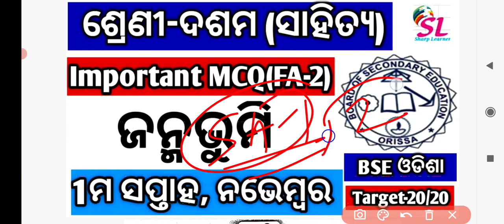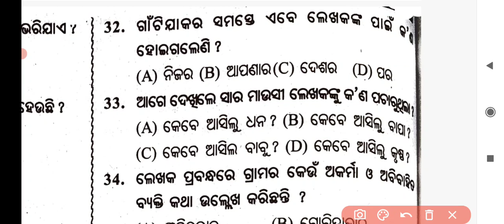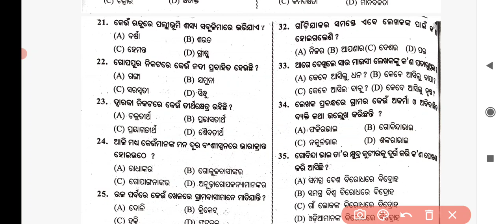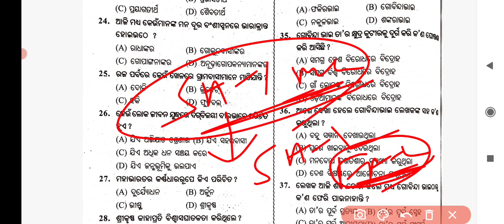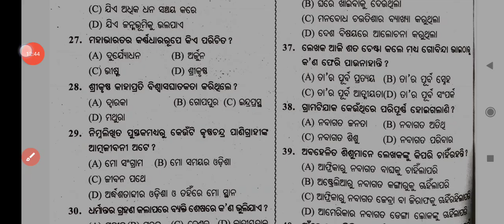10th class fa2 question paper 2021 ll janmabhumi class 10 odia ll bse odisha